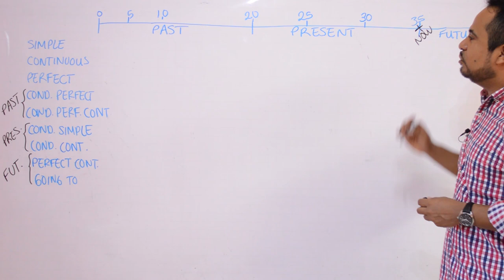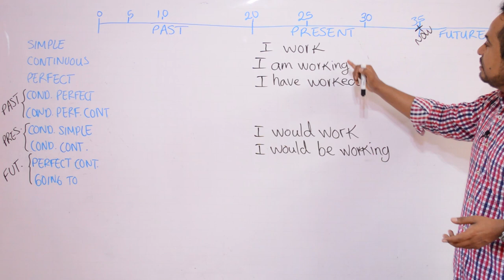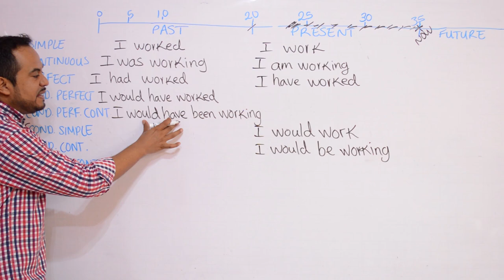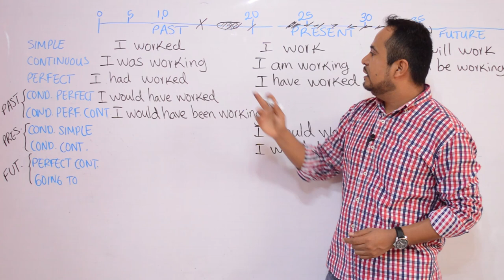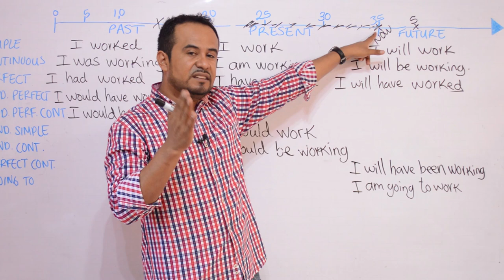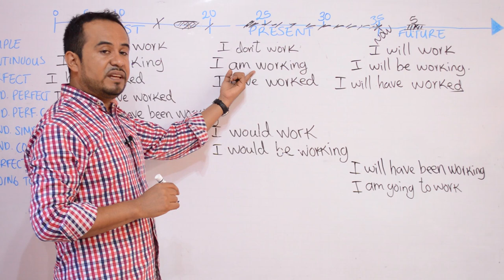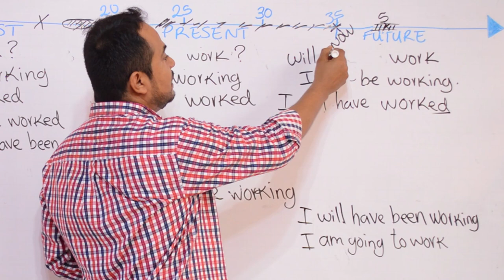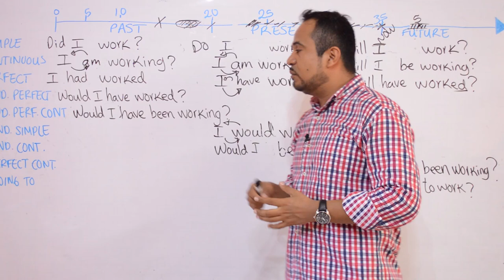TODOS LOS TIEMPOS VERBALES EN INGLES EXPLICADOS FACILMENTE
Hello my friends! Les informo que ya contamos con plataforma para aprender inglés, las 24 horas del día, los 7 días de la semana, en todos los niveles, y a un precio inimaginable!
Les invito a que pasen a registrarse que les voy a dar 3 días gratis para que la prueben.